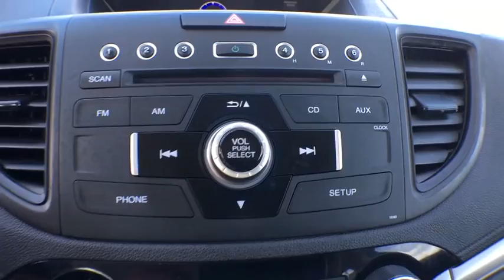2015 Honda CR-V Centennial CO, Littleton CO, Fort Collins CO, Greeley CO, Cheyenne WY 6231DP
2015 Honda CR-V

O'Meara Ford
400 W. 104th Ave.

New Arrival... Honda FEVER.. All Wheel Drive!!!AWD* Gets Great Gas Mileage: 33 MPG Hwy*** CARFAX 1 owner and buyback guarantee! Ready for anything! Safety equipment includes: ABS, Traction control, Curtain airbags, Passenger Airbag, Stability control...Other features include: Bluetooth, Power locks, Power windows, CVT Transmission, Air conditioning...